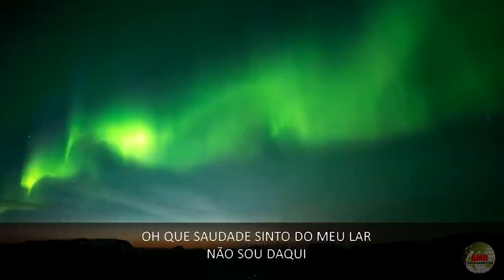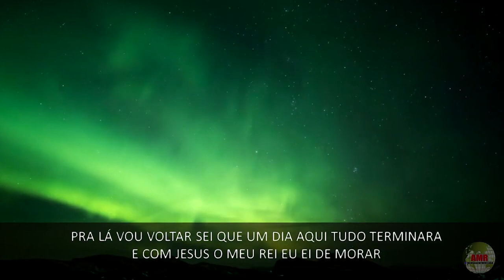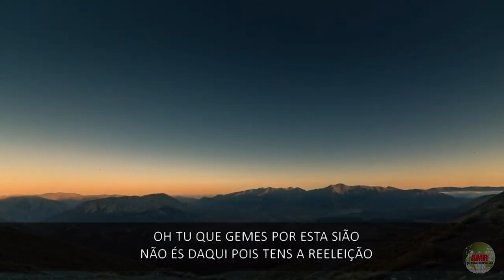A herança de Abraão - Reflexão para vida - Pr. Waltair Borges Vitoria